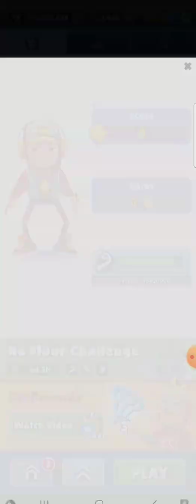halloween day 17 no floor challenge pt 4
finals on sunday